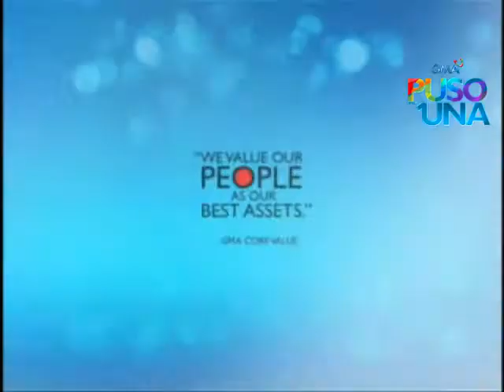Be one in heart with the best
Join GMA Network's roster of passionate working men and women. Apply online!